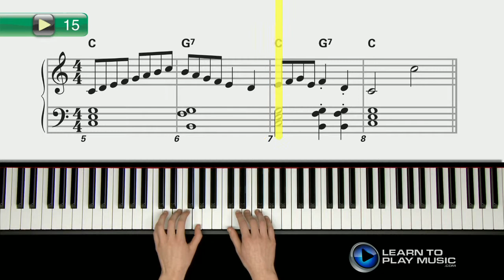Ex015 Piano Lessons for Adults